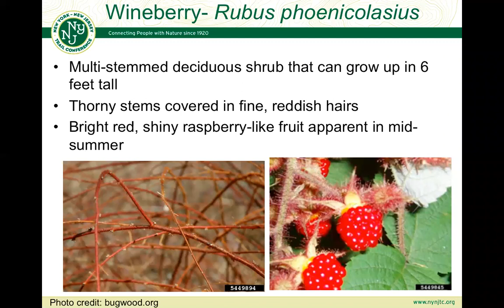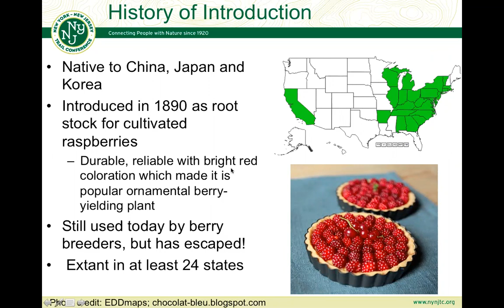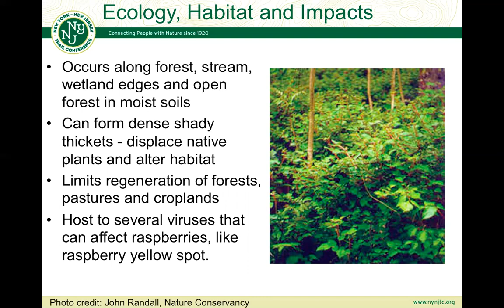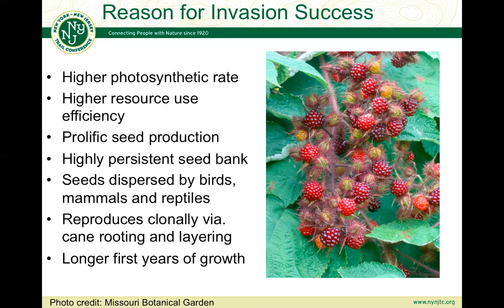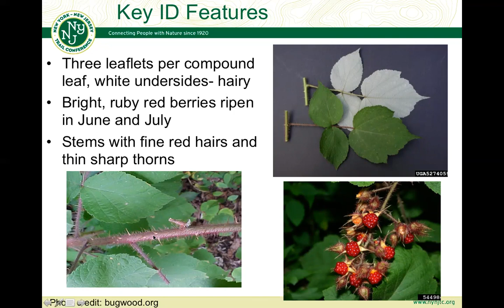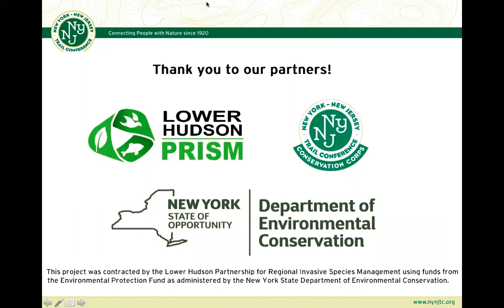Wineberry Species Spotlight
Wineberry is a common invasive shrub in the Lower Hudson PRISM. This video describes its introduction history, ecology and impacts as well as highlights some key identification features.